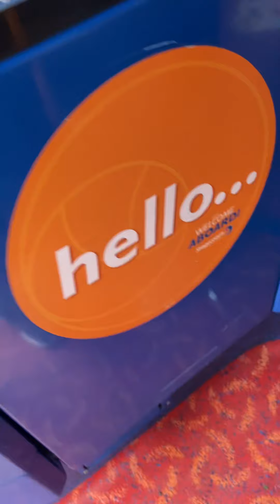Going on a Bus ride to Two Ball Lonnen 12 on 19435 on a Mega Bus (NK58 FMY)